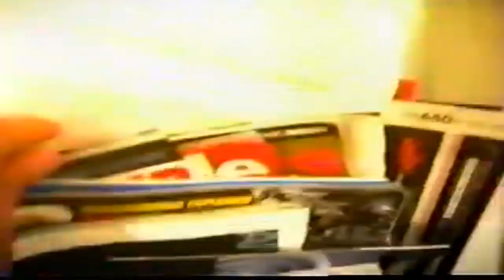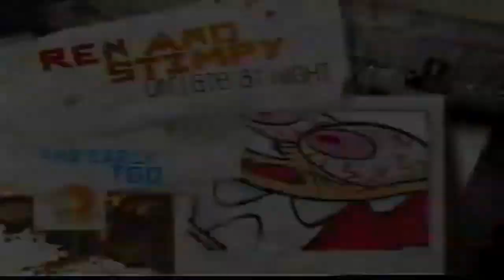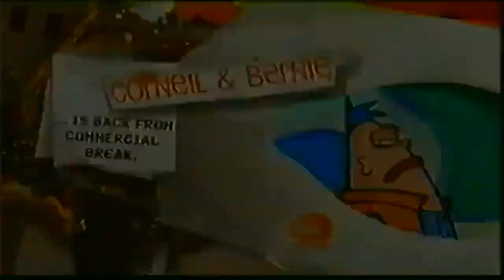Nicktoons Network 2006 Recreation- Corneil and Bernie (PARTIAL)